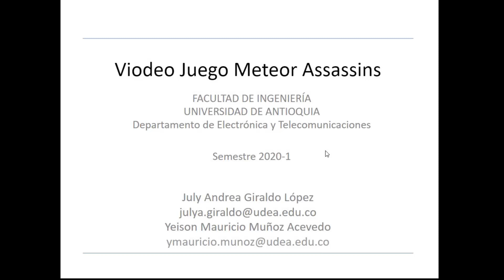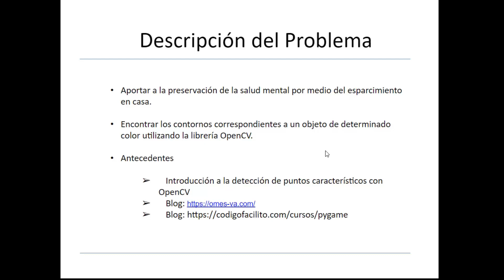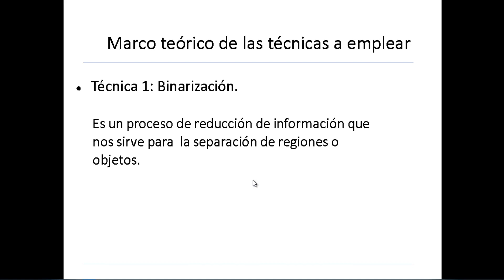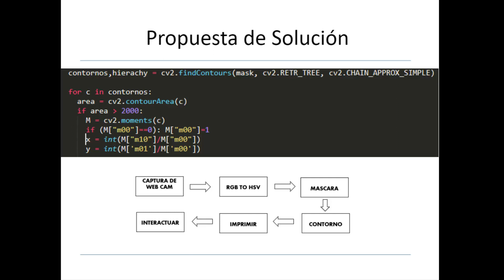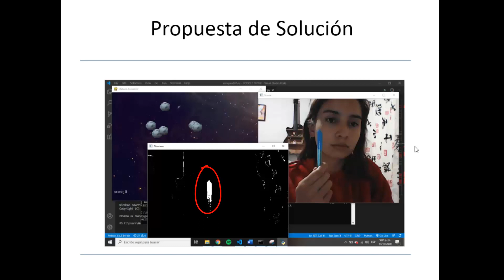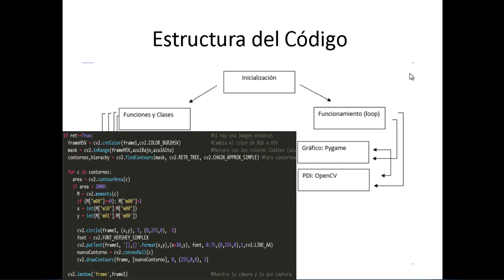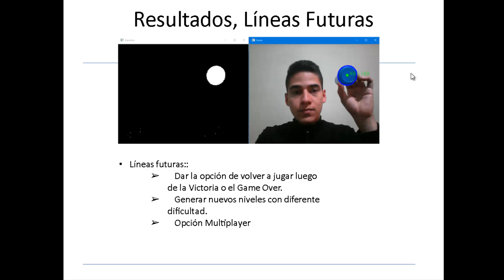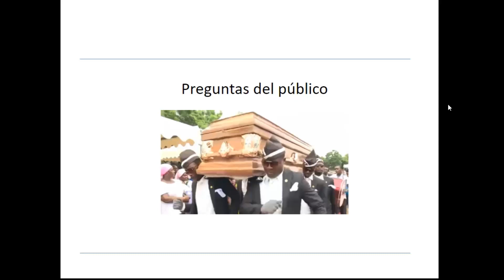PROYECTO PDI:Procesamiento digital de imagenes, juego Meteor Assassins realizado con OPENCV y PYGAME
CREADORES:
ANDREA GIRALDO
YEISON MUÑOZ